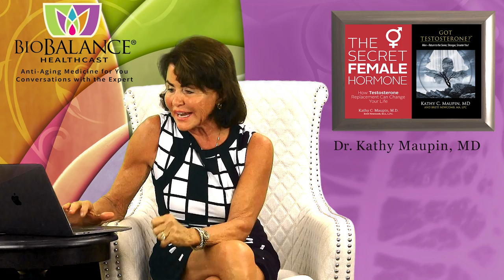Five More Myths about Weight Loss and Your Health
The second set of myths about weight loss involve what we have been told by our federal government through the FDA and surgeon general, that is believed by most of us, but the motivation of the government is not generally for your well-being.

Myth #7 Salt is bad for you, and you should limit your intake of salt to minimal amounts.

A large study found that eating less than 3 grams of salt a day increases one’s mortality by 25% when compared with moderate intake.  It is a fact that salt is vital to life, this contradicts the AHA who preaches that a low salt diet is what is required for health.

Myth #8. Replacing hormones at menopause, estradiol and testosterone, will cause women to gain weight.

The advent of menopause changes a woman’s metabolism and makes every woman in industrialized nations insulin resistant which slows their metabolism and causes women to gain fat and lose muscle which lowers the metabolic rate even lower because muscle mass burns 90% of our calories, and as it shrinks the Basic metabolic rate drops.

The only way to counteract this cataclysmic change is to replace estradiol and testosterone in a bio-identical and non-oral delivery system (pellets, patches, topical applications and vaginal tabs.  Even with sex hormone replacement, insulin resistance is

Still a factor in weight gain, so a low carb, high protein diet and medical treatment with Metformin, or Wegovy or Mounjaro may be necessary to regain ideal weight after menopause.

Myth #9 Milk products are bad for you, and you should take them out of your diet.

Milk is not metabolized in the same way and does not have the same metabolic effects as milk products like yogurt, cottage cheese, ricotta cheese, and all cheeses. The majority of Americans can tolerate, and even need milk products as a valuable source of protein.  There is a small minority of people who cannot tolerate milk products, and even fewer who respond to milk products with inflammation. If you do not have GI symptoms, or joint aches when you eat milk products then you are not necessarily healthier to cut them out of your diet.

Not only is milk good for most Americans, but it has been proven to decrease oxidative stress and inflammation….the very things it is accused of increasing!

Myth #10 Skim milk is better for everyone than whole milk, and those people on a diet should opt for skim milk.

This myth is born from the myth that we should eat low fat diets to lose weight. It is a fact that Whole milk has more fat than skim milk, but skim milk is higher in carbohydrate, is generally consumed in larger amounts and is not as satisfying as whole milk.

Skim milk is 55% carbohydrate/43%protein/5% fat while whole milk is 50% fat/20% protein and 30% carbohydrate. Unfortunately, the processes we use to make milk safe to drink (Pasturization and Homogenation) remove the necessary enzymes (Lipases, and Lactase) that help humans tolerate lactose sugar in milk.  The process of skimming milk removes the Vitamin D and A that are in unprocessed milk.

If you can drink milk, choose smaller volumes of whole milk, not skimmed, if you like milk products like listed above, then add them to your high protein diet.  A 64 million person- year study recently revealed that whole milk drinkers, milk product eater had a significant decrease in all-cause mortality. Skim milk drinkers did not have a decrease in all cause mortality.

Myth #11 Cutting animal products in your diet will decrease your cholesterol and therefore prevent heart attacks.

So why do we follow fads? I believe it is because we are human and we look for the easiest path to a goal, and easy diets appeal to most of us who want to lose weight, however losing weight is complex and involves a good medical based plan and a change in your lifestyle. Your plan should start with seeking the right kind of medical advice that fits the diet to your blood work, medical history and in some cases your genetics.